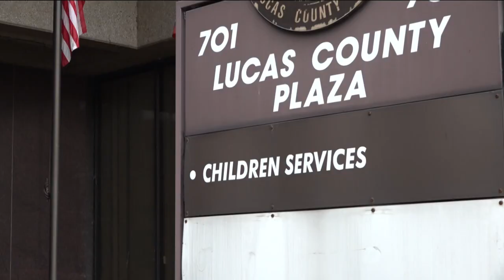Neighbor says she reported inappropriate behavior with foster parent accused of sex crimes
A neighbor of Jeremy Chesser and a woman who went to church with the foster parent accused of sex crimes speak out to WTOL 11.